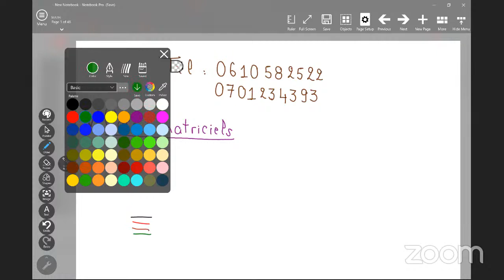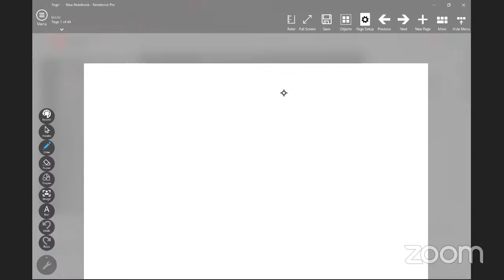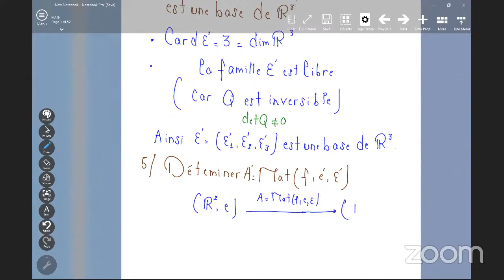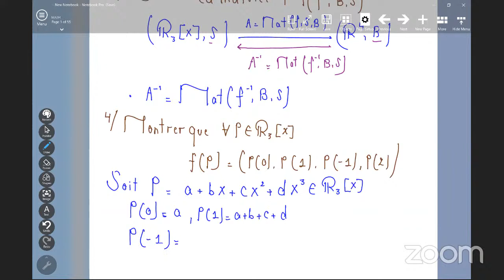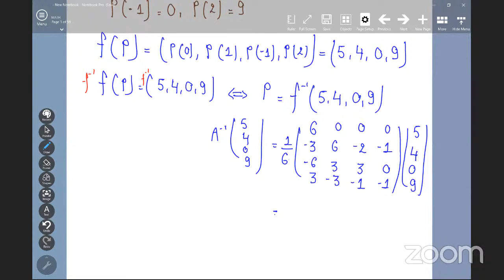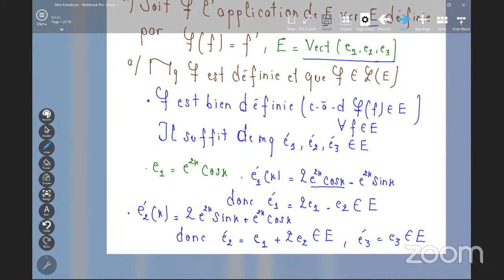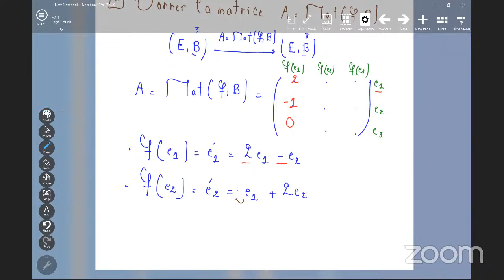Calcul matriciel ( Matrice d'une application linéaire - matrice de passage)